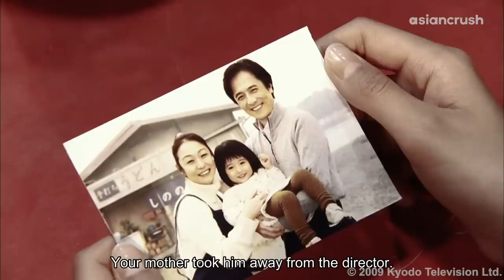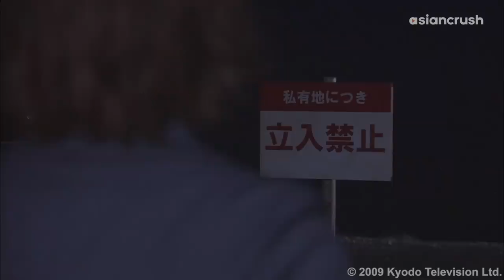If I don't become a 'proper lady,' my hot butler will leave me! | Japanese Drama | Mei's Butler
idc if you need her to snap out of her self-loathing you DO NOT *HIT* HER

About 'Mei's Butler' メイちゃんの執事
The story revolves around a young woman named Mei, who was rescued as a young girl by someone calling himself her "butler". But one day, after her parents' accidental death, he appears: Rihito comes from a line of outstanding butlers, and he has been appointed to serve her! Now her ordinary life has completely flipped, as she discovers that she's actually the heiress to a fortune, and is forced to transfer to St. Lucia Girls' Academy, where all the students have butlers! As a result, her childhood friend, Kento, decides to enroll in a butler school so that he can stay close to her.

Cast:
Hiro Mizushima
Nana Eikura
Takeru Satoh